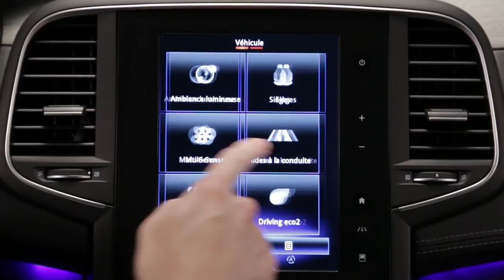Controllo della pressione dei pneumatici